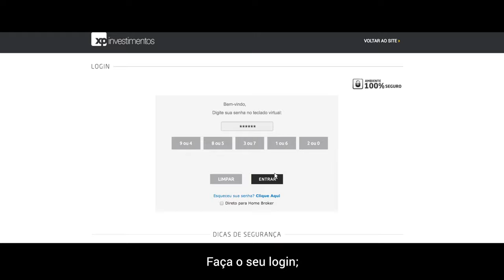SAIBA COMO ACESSAR O HOME BROKER - IHUB INVESTIMENTOS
Tutoriais
Vídeo 12 - Saiba como acessar o Home Broker

Este conteúdo pertence exclusivamente à XP Investimentos